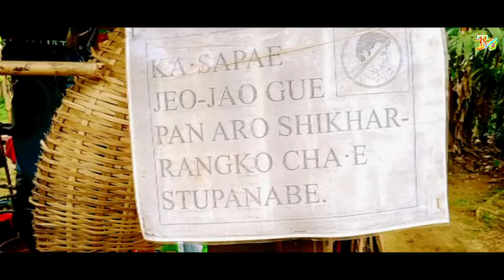Rangsapara cleanest village of Assam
Nisoenggipa Sakantikon changsatai Rimchaksoa Gitalgipa video na. Rangsapara cleanest village of Assam. Good job, Na•simangni nama dakmesokanina Mitela. Mikkangchi ba indakgipa dakmesokaniko dakangkuchina molmolatan baksa Mitela.